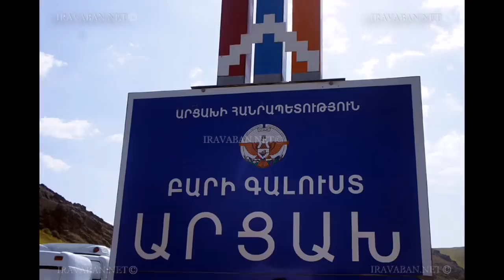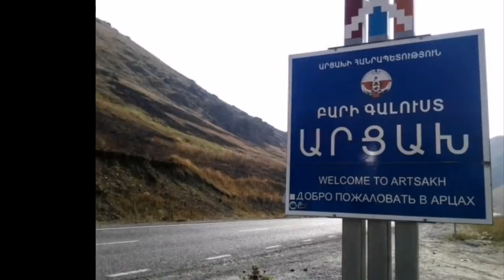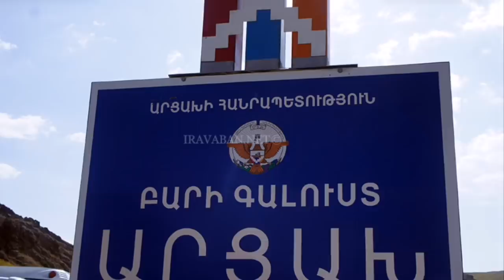Սոլովյովը պայթեցրեց ռուսական եթերը. Հայերի խաթեր բոլորին դեմ տվեց պատին